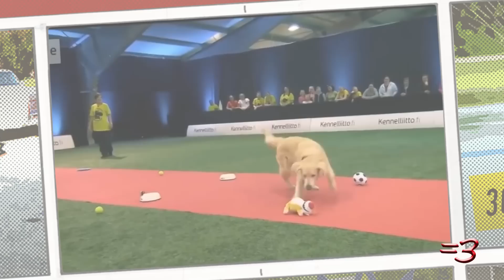SNOW BOWLING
:) Thanks